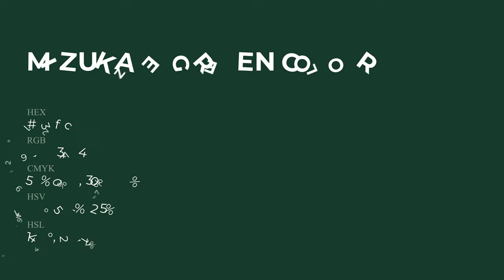Mizukaze Green color 1a3f2c hex Warm Green color 1a3f2c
What color is Mizukaze Green ? 1a3f2c hex, Warm Green color 1a3f2c

Hex 1a3f2c Color Code is also known as Mizukaze Green color

Hex 1a3f2c Color code in RGB color code model is created after adding 10.2% red color, 24.71% green color and 17.25% blue color.
Hex 1a3f2c Color code in CMYK color (process color) code model is generated after subtraction of 59% cyan, 0% magenta, 3% yellow, 75% black.